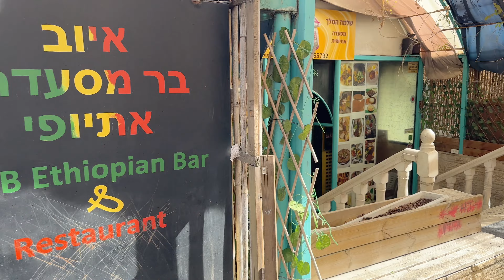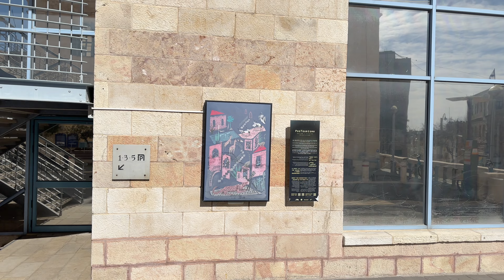Jerusalem. Walk from Davidka Square. Enjoying the atmosphere of the city. Shabbat is coming soon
March, 🌡 18°С